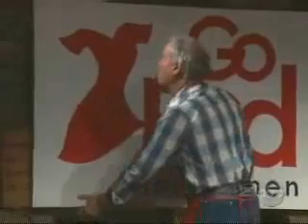GH- Monica's Pain- February 2008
These are scattered clips that span from the time Sam was hit until the time Monica crashed her own car and was admitted to the hospital in what might be called "rock bottom". The clips might seem random, but scenes from her brief alcoholic storyline are few and far between, and often are simply shots of her taking a drink from that water bottle that never leaves her sight.

I also included the scenes from the Take Heart meeting, because it occurred during her alcoholism storyline and the scenes between she and Epiphany are rather good.